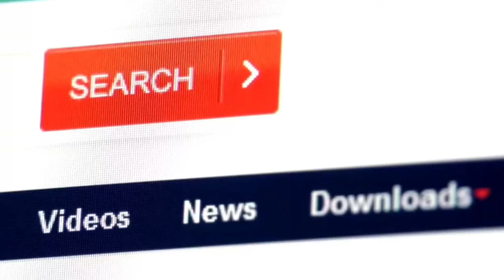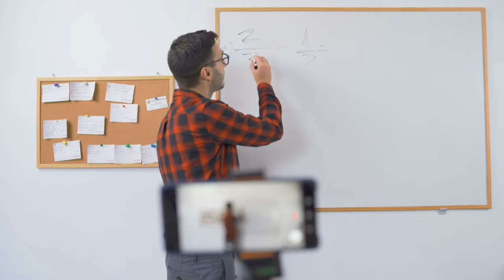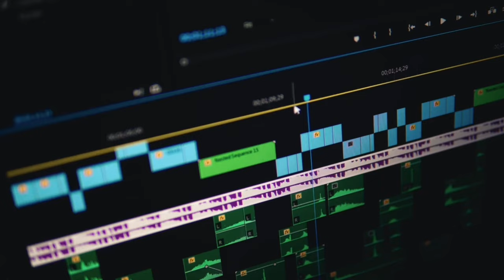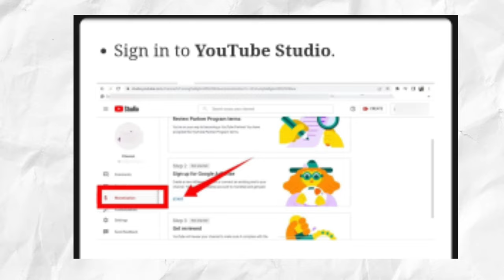How to Earn Money From Youtube in 2023 || youtube से पैसा कैसे कमाए....